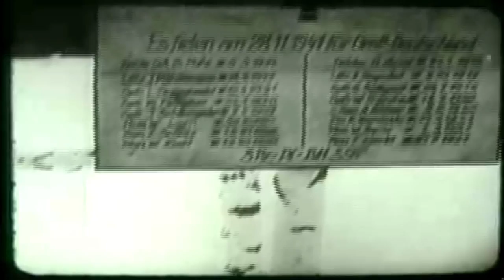Metropolis - "30 Degrees Below"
This video consists of footage from Metropolis live gig at Pot Black in December 2012, and archive footage of WWII.

This video, and the footage used in the video is non-profitable.